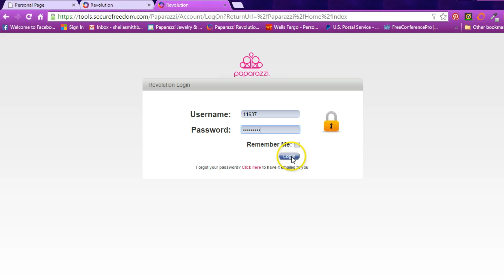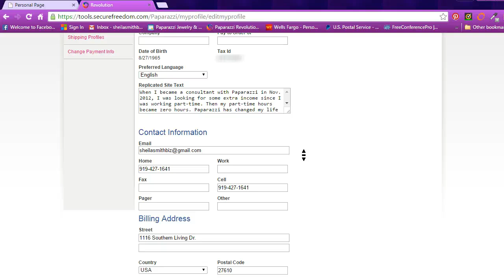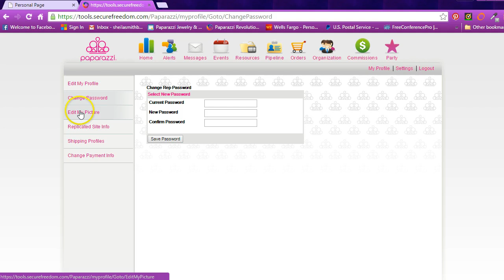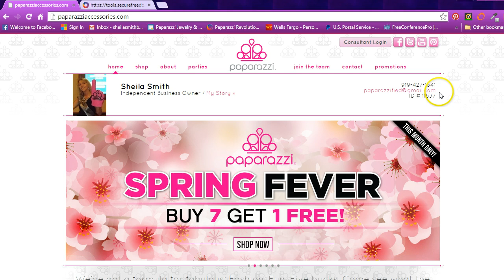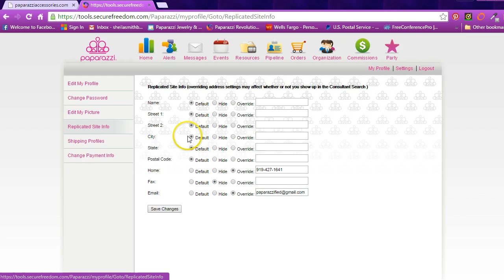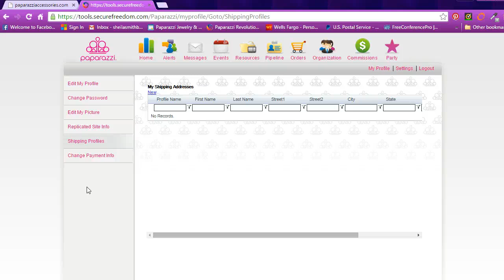How to Setup Your FREE Paparazzi Website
As a Paparazzi Accessories consultant, you'll want to share "Your Story" and personalize your website with your picture to connect with visitors to your website.  This is how you will do that.